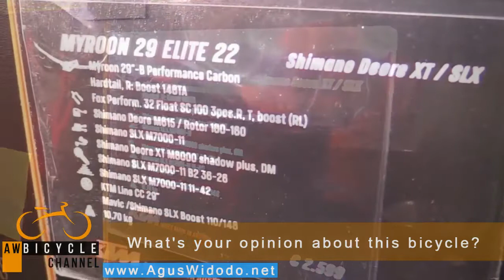KTM Myroon 29 Elite 22 Mountain Bike 2017 Give Review for 2018 2019 2020 Inspiration New Bike